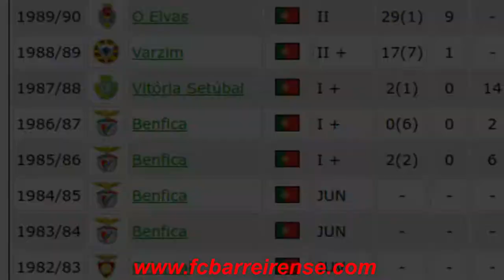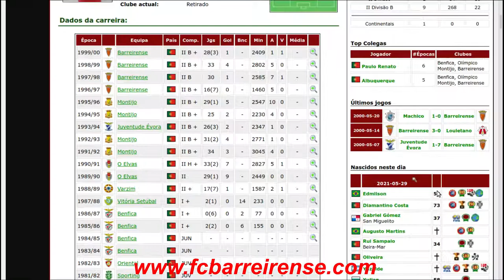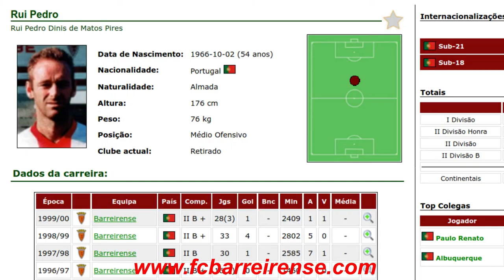Rui Pedro - Benfica e FC Barreirense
Alguns dos melhores momentos de Rui Pedro no Benfica onde iniciou a carreira (1985 a 87) e no FC Barreirense onde encerrou (1996 a 2000).